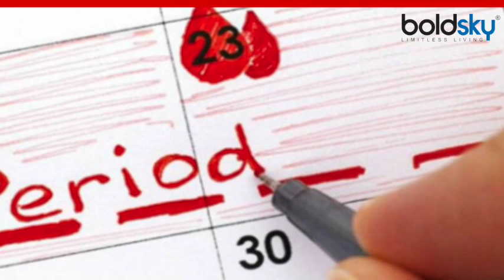Periods में Tampons Use करने से पहले भूलकर भी ना करें ऐसी गलतियां | Boldsky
पीरियड्स में ब्लीडिंग से निपटने के लिए पहले कपड़ा इस्तेमाल किया जाता था वहीं, आजकल ढेरों सुरक्षित ऑप्शन मौजूद हैं। आजकल सैनेटरी पैड्स के अलावा  मेंस्ट्रुअल कप और टैम्पोन का यूज बढ़ता जा रहा है, जो नेपकिन की तरह ही काम करता है। जिन महिलाओं को हैवी ब्लीडिंग होती है उनके लिए टैम्पोन बेहतरीन ऑप्शन है लेकिन टैम्पोन लगाने समय की गई एक गलती प्राईवेट पार्ट को नुकसान भी पहुंचा सकती हैं।